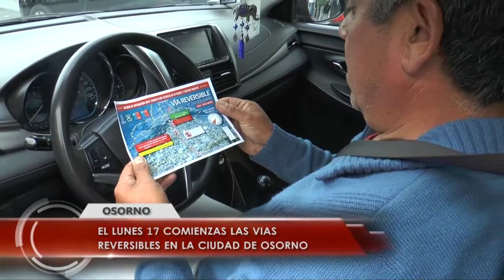El lunes 17 de abril comienzan las vías reversibles en Osorno.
Desde el lunes 17 de abril comienza la aplicación  de las vías
reversibles que busca disminuir el congestionamiento vehicular desde Rahue al centro de Osorno.